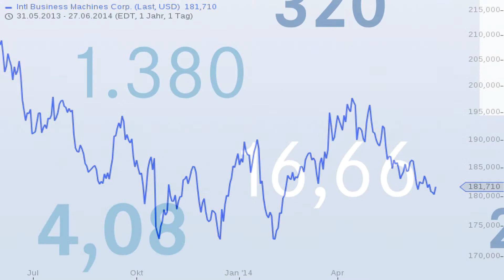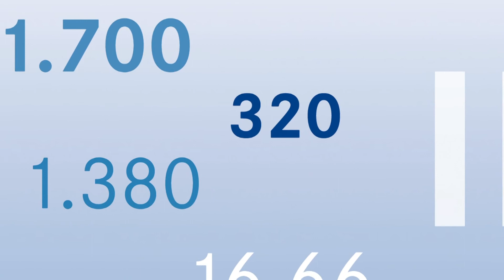DDV: Beliebte Basiswerte - IBM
"Beliebte Basiswerte von Zertifikaten", heißt eine Rubrik des Deutschen Derivate Verbandes. In loser Folge sollen hier die beliebtesten und meistgehandelten Basiswerte von Anlegern in einem kurzen Portrait vorgestellt werden. Diesmal blickt Lars Brandau, Geschäftsführer des DDV, genauer auf den US-Technologiekonzern IBM.